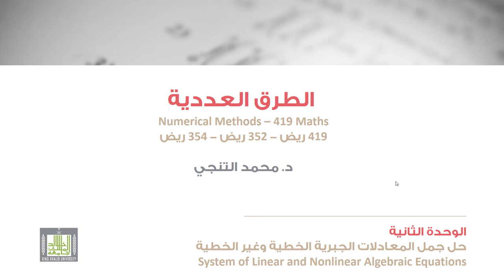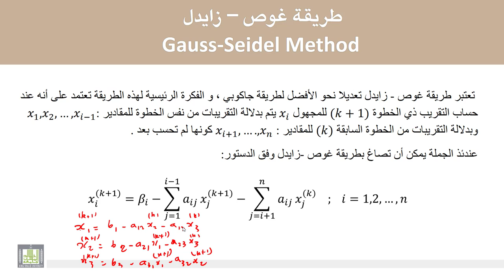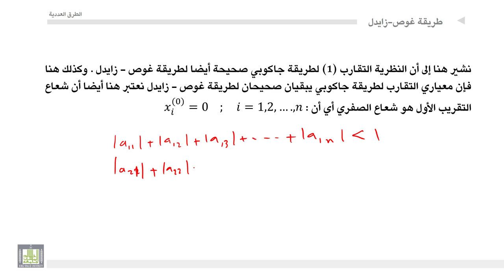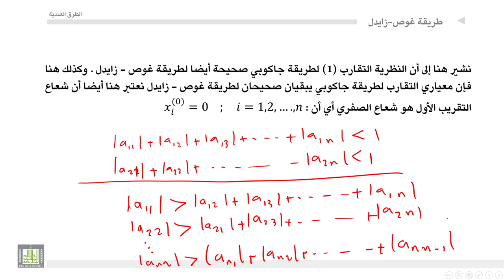الطرق العددية | 2-8 | شرح طريقة غوص – زايدل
المقررات المفتوحة
شرح طريقة غوص – زايدل